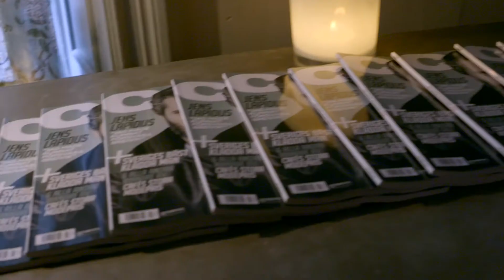Cafe & The Famous Grouse – Smygläsning & Intervjukväll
Café och The Famous Grouse bjöd på en exklusiv smygläsning av nya numret på Corner Club i Stockholm. Kvällens huvudperson var Jens Lapidus som intervjuades på scen av Jan Gradvall. Och innan boken ens nått handeln signerades exemplar av Lapidus nya ”STHLM Delete”. Eleganta whiskydrinkar gjorda på exklusiva The Naked Grouse serverades under kvällen.